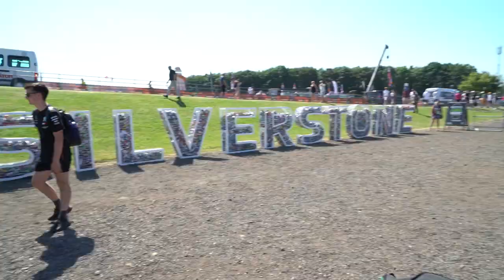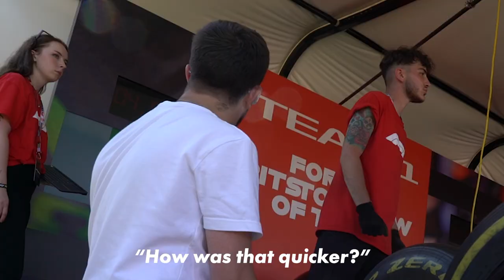Football Fan Watches F1 for the First Time Ever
About George Achillea:
Welcome to the official George Achillea YouTube channel!

On this channel, you’ll find a variety of Tottenham Hotspur and football content, including matchday vlogs, Spurs news, transfer talk, FIFA and more.

I make the highest quality sporting vlogs on YouTube! Always aiming to provide the best experiences for fans that aren't as fortunate to see their team play week in, week out, so enjoy. 💙🔥